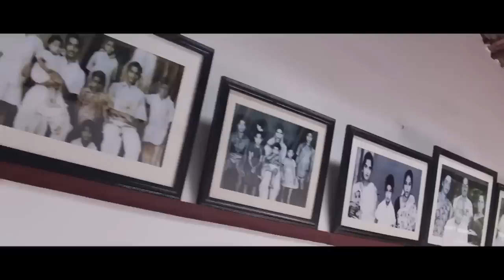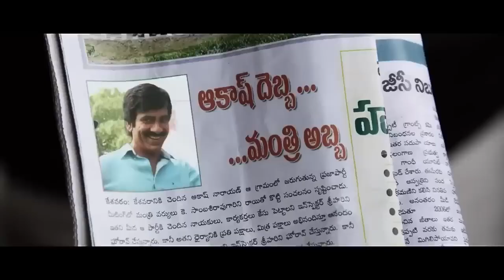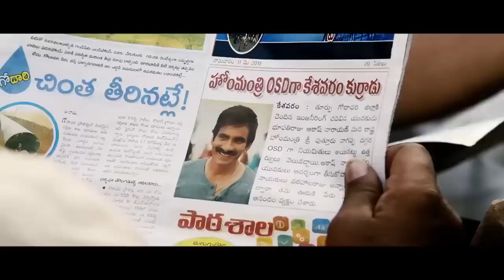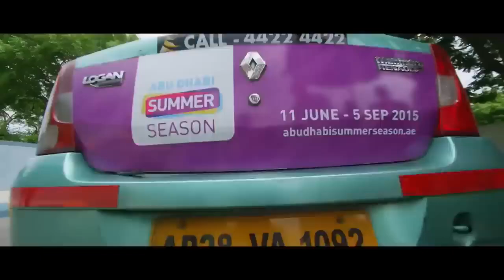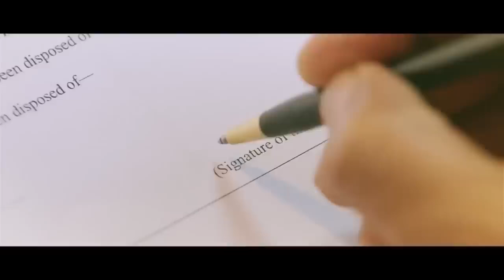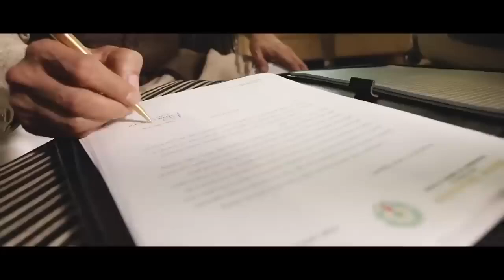Pushpa 2 Full Hindi Dubbed Action Movie 2024 | HD Quality New Movies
Hellow everyone! We are here to entertain you in a best possible way❤